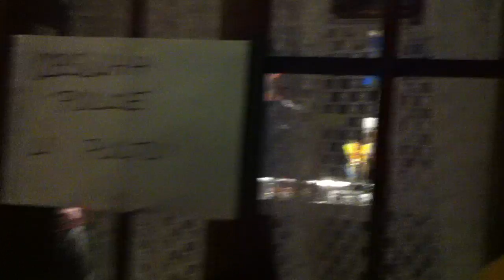Monkey Hill - Červeňák